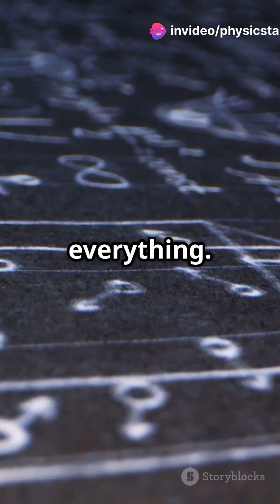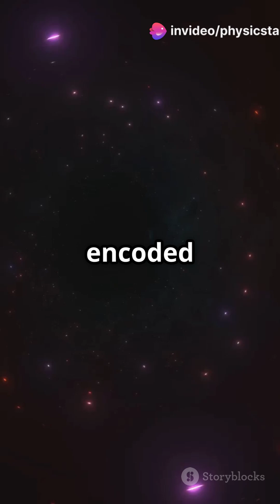Black Hole Information Paradox: Does Information Disappear Forever? 🌌🕳️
What happens to information when it falls into a black hole? 🌑 Does it vanish forever, breaking the laws of physics? Or does it somehow escape? This is the Black Hole Information Paradox, one of the biggest unsolved mysteries in physics! 🌀

Join us as we explore Stephen Hawking’s discovery, the possible solutions, and what this mystery means for the future of science. 🔔🚀